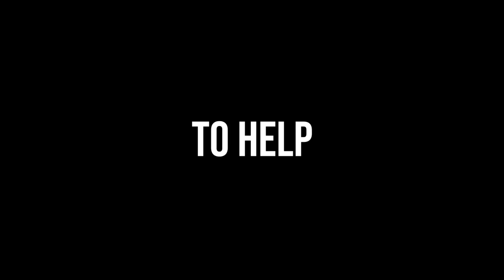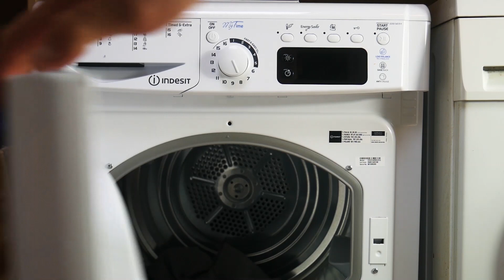How to wash yourself in German...(German Reflexive Verbs)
German reflexive verbs seem so easy on the surface, but they can actually be extremely confusing!

So this week Lina and Ed teach you how to get reflexive by washing yourself in German.